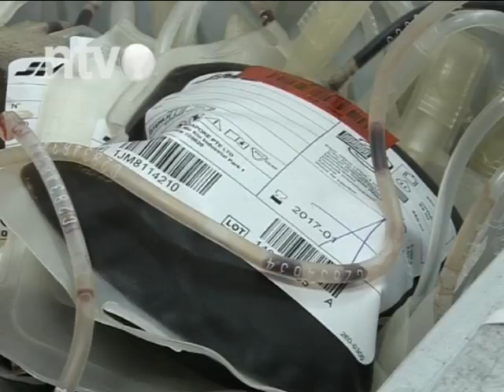Dobrovoljno davalaštvo krvi na zavidnom nivou | 10.07.2015